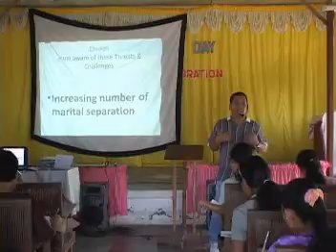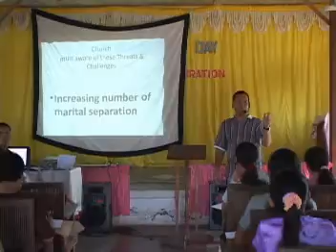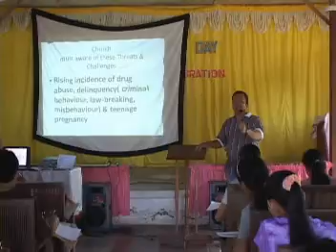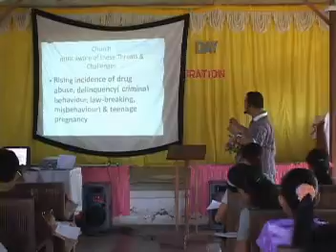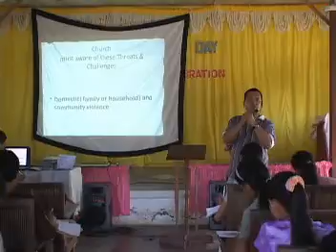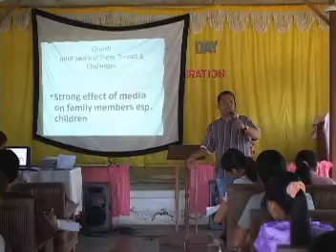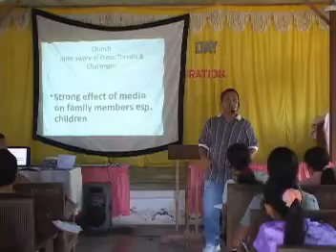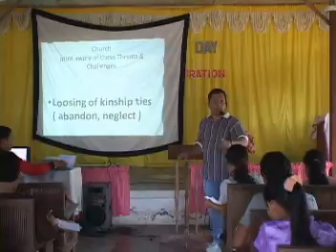Children's Ministry Seminar 12-29-07_part4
Children's Ministry Seminar held at Montevista, Comval Province, Philippines. Part 4